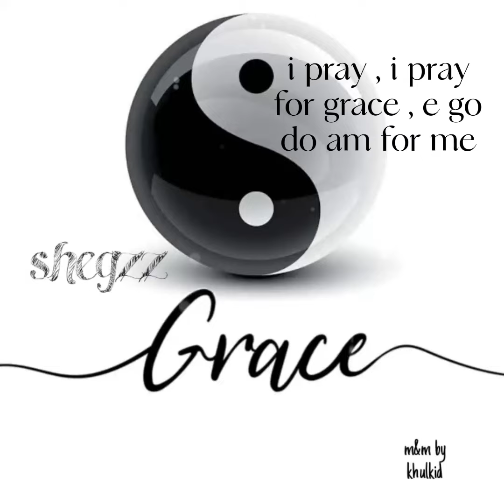Grace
mix and mastered by khulkid